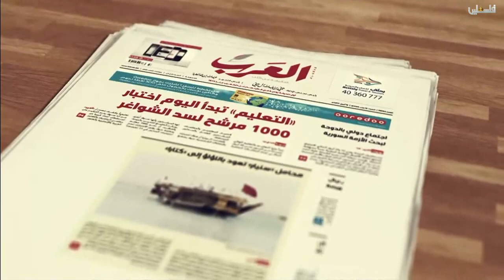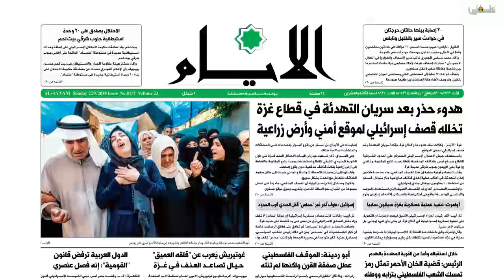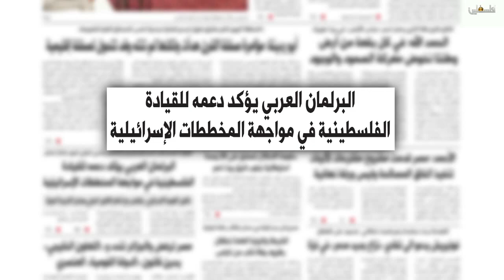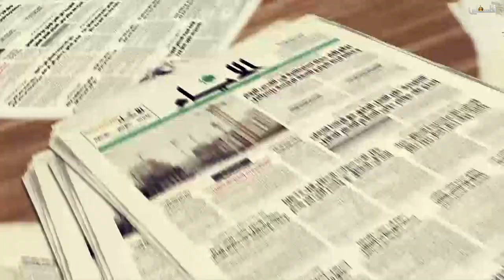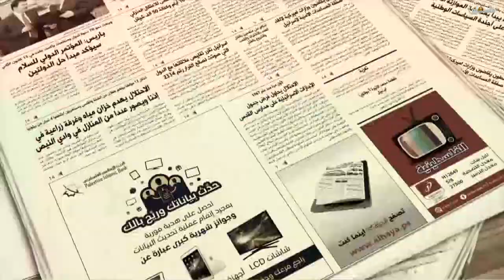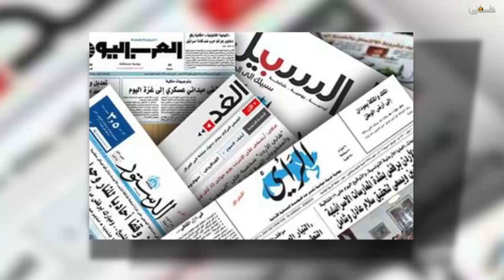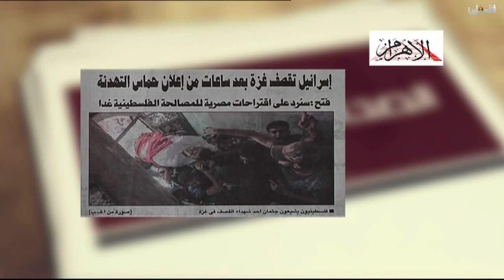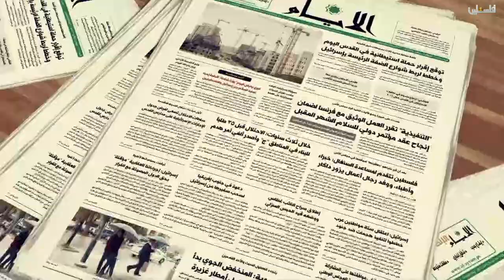متن الخبر 22 7 2018